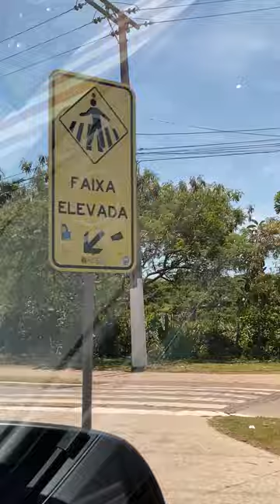Todo o verde da cidade de Buzios, RJ!